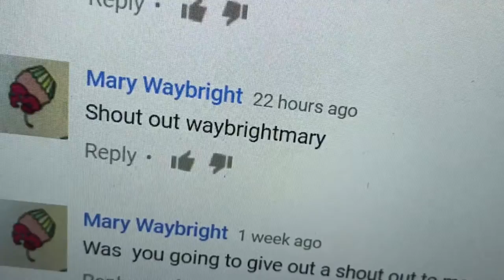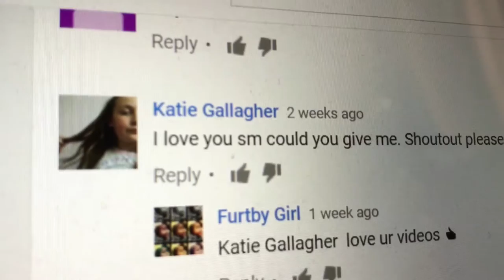GOING TO THE APPLE ORCHARDS !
Hey everyone! I went to the apple orchards which was really fun! I love ya!!